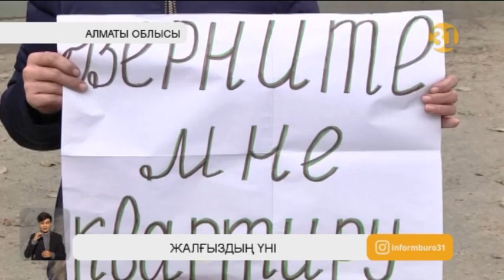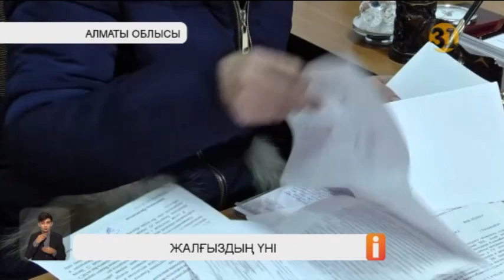Жалғыз баспанамнан айырылдым деген мүгедек жан Президенттен көмек сұрайды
Басымдағы жалғыз баспанамнан айырылдым деген мүгедек жан Президент Қасым-Жомарт Тоқаевтан көмек сұрайды. Алматы облысындағы Үштөбе қаласының тұрғыны Ирина Вилкованың сөзінше, ол тұрған көпқабатты үй иесіз деп танылып баспана әкімдіктің балансына өтіп кеткен. Бірақ, мүгедек жан анасымен соңғы күнге дейін сол үйде тұрып, әкімдік өтемақы төлеп береміз дегеннен кейін ғана босатқанбыз дейді. Енді үй де, өтемақы да жоқ.